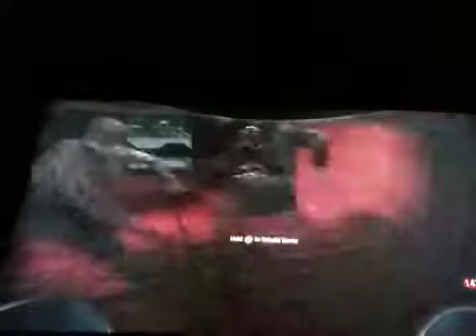Mm playing zombies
Our 10 yr old girl playing Call of Duty Moon stage.